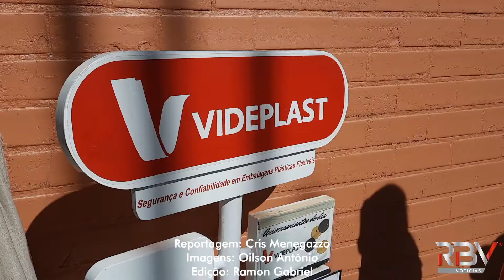Videplast comemora dia do trabalhador de forma especial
Reportagem Cris Menegazzo